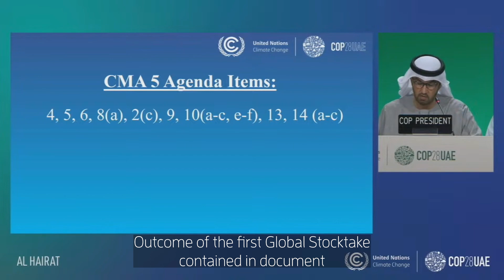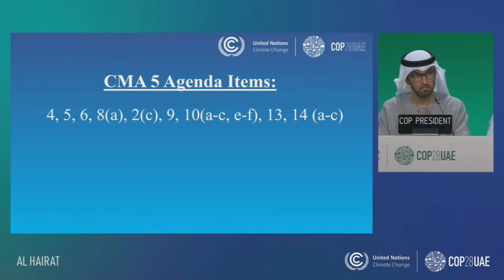COP28: Countries adopt text of an agreement that calls for “transitioning away from fossil fuels"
At 11am local time on 13 December, countries adopted the text of an agreement that calls for “transitioning away from fossil fuels in energy systems, in a just, orderly and equitable manner, accelerating action in this critical decade, so as to achieve net zero by 2050 in keeping with the science.”